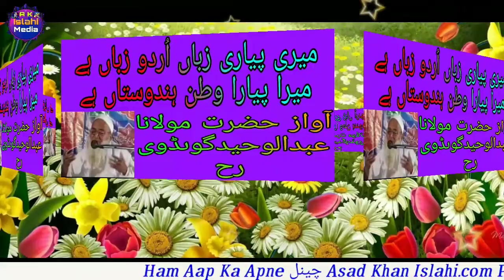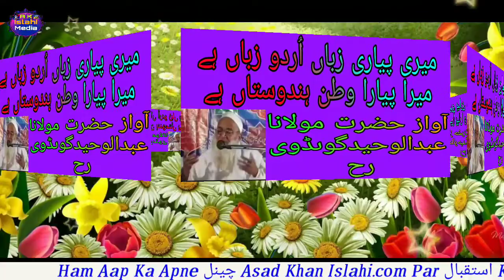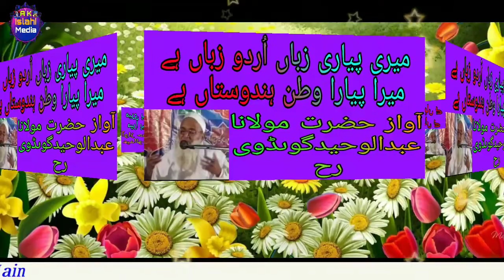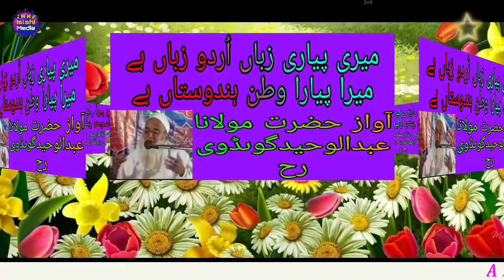Hazrat Molana Abdul Waheed | Gondvi RH ki Nazm | meri piyari zuban Urdu Zuban hai